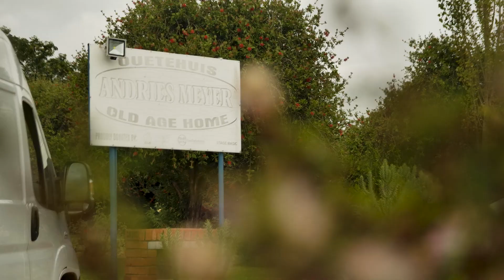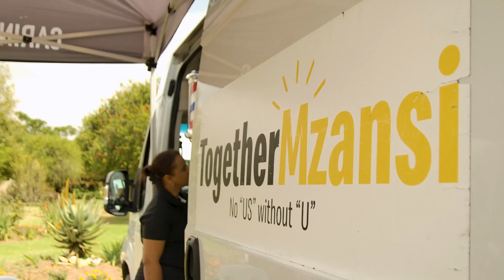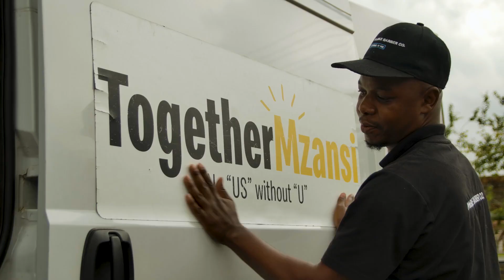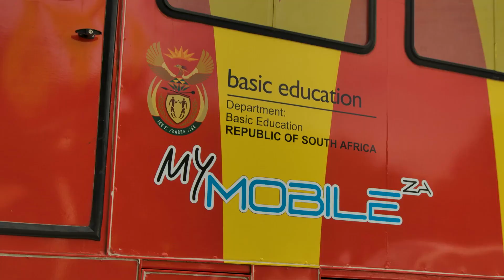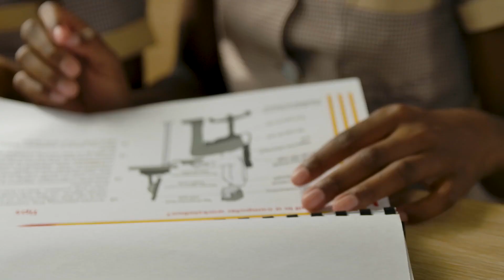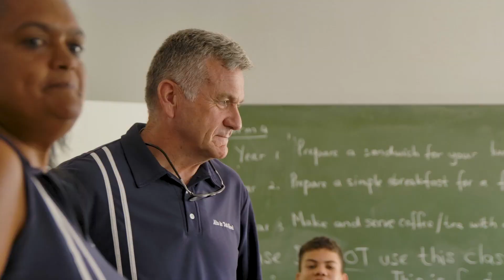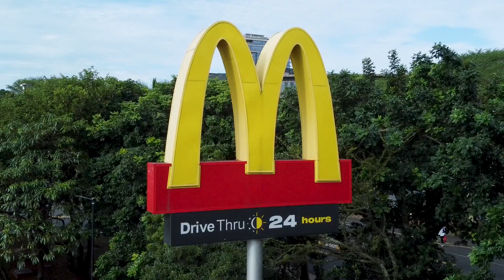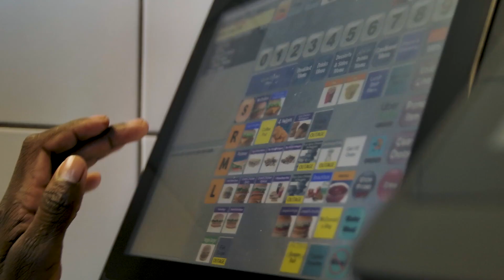SA INC - Season 4 - McDonald's (11 minutes)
Together Mzanzi: McDonald's Committed Contribution to Education, Jobs and Socio-Economic Development Across South African Communities.

McDonald's South Africa embraces the spirit of unity and social responsibility through its ongoing initiative called “Together Mzanzi”. This initiative goes beyond being a mere campaign. It is ingrained in the DNA of McDonald's and serves as a rallying call for all South Africans to join forces and utilize McDonald's as a conduit for positive change within their communities.

McDonald's has chosen to support select causes that have a significant effect on local communities. It aims to leverage its resources and skills to bring about positive change and improve the lives of those residing in the areas where it operates.

One impactful partnership that exemplifies McDonald's commitment to social betterment is the Mobile Barber initiative. In 2019, Elizabeth Hurriesunker established the Mobile Barber, a salon on wheels that provides free haircuts to underprivileged communities. Financial challenges threatened the sustainability of this noble operation but McDonald's stepped in as a supportive partner and provided financial assistance. The Mobile Barber now visits various organizations, including orphanages, disability homes, old age homes, skill centres and schools, bringing smiles to people's faces and instilling a sense of joy in Elizabeth.

McDonald's has also collaborated with stakeholders in its value chain to empower communities and schools by establishing vegetable gardens. At Thoka Thaba Senior School, McDonald's’ intervention helped revive an existing garden by purchasing seeds and modernizing the beds. Today, the school boasts a state-of-the-art food garden where learners enthusiastically participate in gardening activities. Through hands-on experiences, they learn the processes of planting seeds, nurturing seedlings and cultivating the land. Skumbuzo Nkosi, an EMS Educator at the school, envisions a future where learners become self-sufficient with the understanding that even if they are unemployed, they can utilize available land to generate income.

Responding to the lack of computer access among school-going children in the communities they serve, the Nathoo Brothers, who operate McDonald's franchises in KZN, conceptualized the Computer Bus project. The bus, equipped with 32 laptops, travels between schools and offers a basic computer literacy course. Children can experience hands-on learning and familiarise themselves with essential software like Microsoft Excel and explore the internet. This initiative broadens their horizons and empowers them with valuable digital skills.

McDonald's firmly believes in diversity, equity and inclusion, ensuring that everyone has equal employment opportunities. Its partnership with Job-Abled exemplifies this commitment. Marius Erasmus, principal of Alta Du Toit School for youth with learning disabilities, is the driving force behind Job-Abled. The platform connects school leavers with job opportunities and enables them to upload their profiles whilst corporate companies post available positions. McDonald's was the first to participate in job shadowing, allowing individuals to practice their skills for a year. Upon successful completion, they are offered employment. McDonald's’ leadership in the Job-Abled initiative has inspired other companies to join in, fostering more opportunities for the intellectually disabled.

Anele Rwalumbana, a wheelchair-bound individual, shares a heartfelt testimony of how McDonald's has transformed his life. His job is to assist customers with orders and help them to download the McDonald's app. With this job, Anele earns a living, supports his family and engages in activities he is passionate about. McDonald's has been the catalyst for positive change in his life.

Together Mzanzi embodies the essence of Ubuntu, uniting people and acknowledging the indispensable role played by the South African community. McDonald's South Africa firmly believes that it cannot exist without the support and partnership of the people and the country. By uniting forces and working collectively, it aims to do even more and recognises that its impact is magnified when it collaborates with the South African community. Together Mzanzi is a testament to the fact that there is no "us" without "you”.